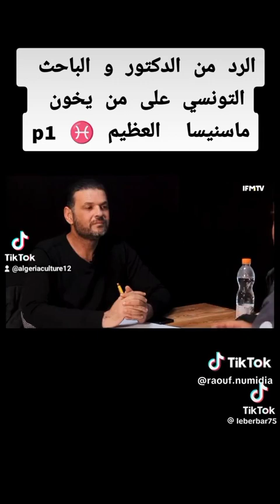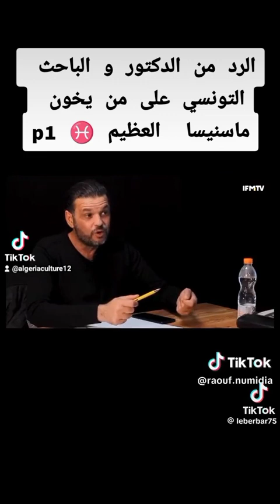تاريخ الجزاىر مملكة نوميديا العظمى 🇩🇿 على لسان مؤرخ تونسي 🇹🇳الجزائر